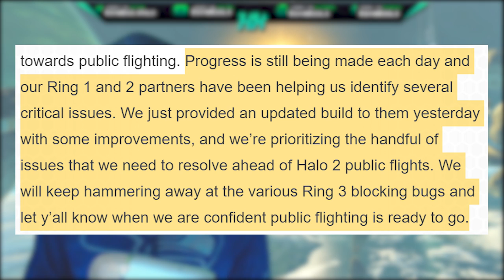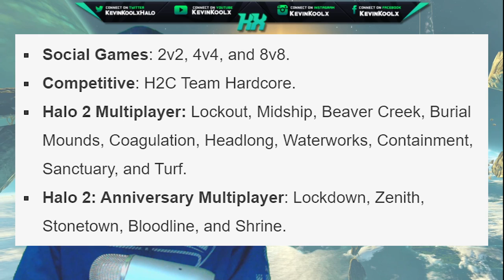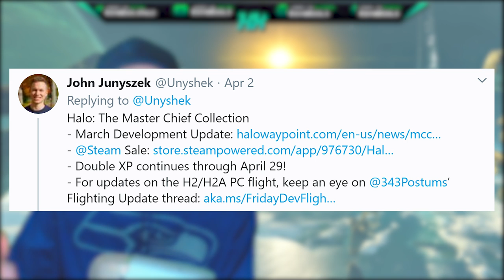Halo News! Halo 2 Anniversary PC Flight Status UPDATE! Halo 2 PC Release Date Speculation!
Halo News! Halo 2 Anniversary PC Flight Status UPDATE! Halo 2 PC Release Date Speculation! This Halo news update talks about the Halo MCC Halo 2 Anniversary PC Flight process that is currently happening. Halo 2 PC gameplay and Halo 2 Anniversary PC gameplay will be coming to us Halo Insider Program people very soon! In this video we also go into Halo 2 PC and Halo 2 Anniversary PC release date speculation for the flight process for the Ring 3 public testing. Hopfully Halo 2 PC release date comes sooner than later!